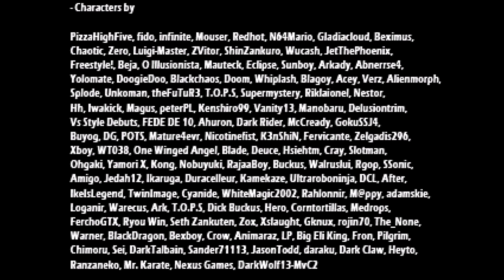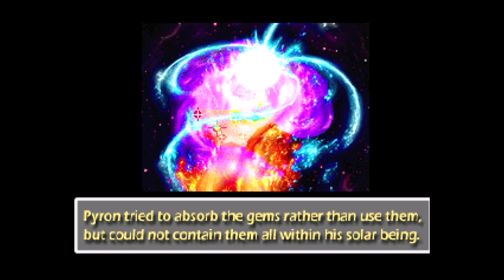Marvel VS Capcom Maximum Definitive Edition 2022 Update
Marvel VS Capcom Maximum Definitive Edition 2022

TAGS & Keywords:
marvel vs capcom mugen
marvel vs capcom game pc download
marvel vs capcom free game windows pc
mugen games download